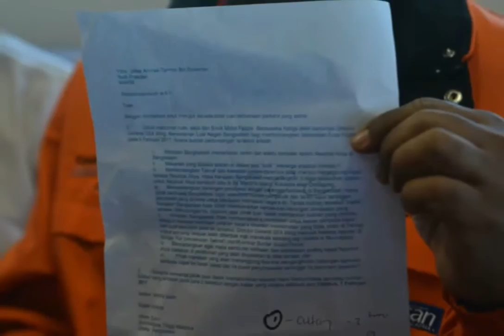Food Flotilla For Myanmar 2017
3 - 23 Feb 2017
Gambar oleh Hiekal Rosli